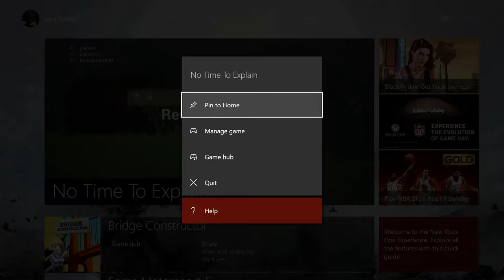No time to explain